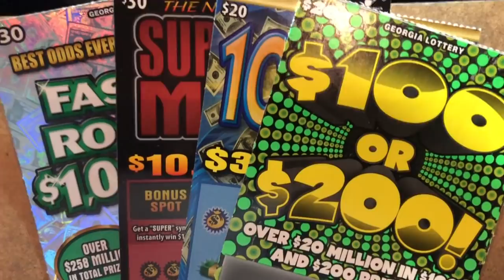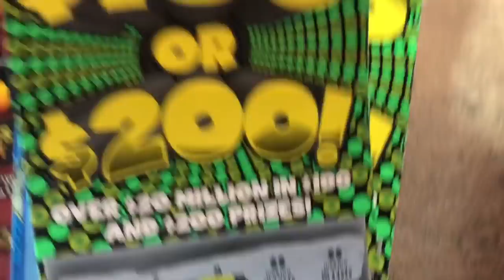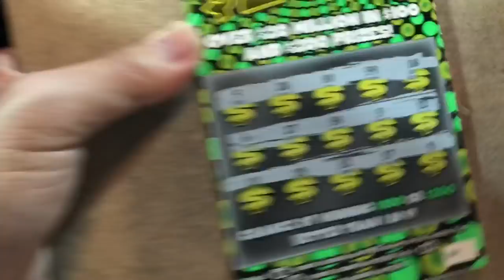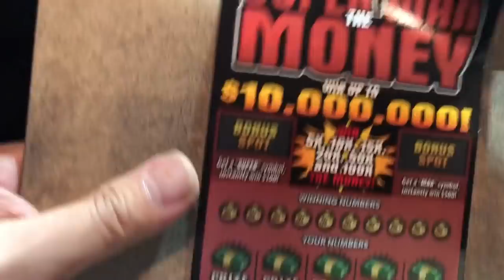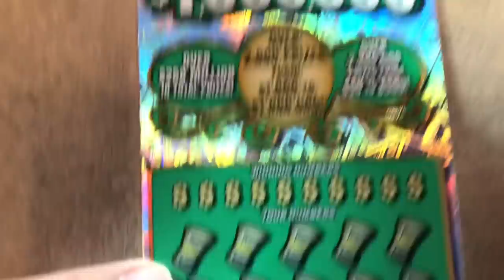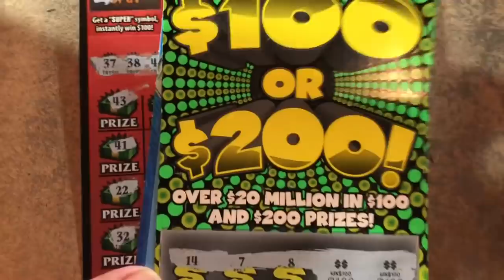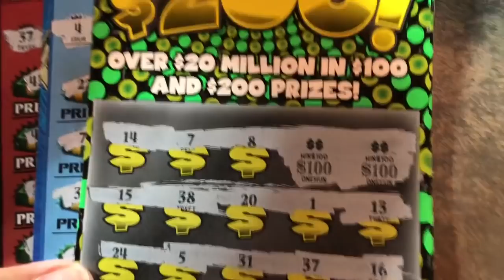Alway nice when Gamble Payoffs ! BIG WINNER ! I love Symbol !